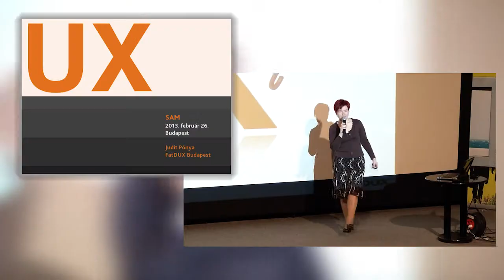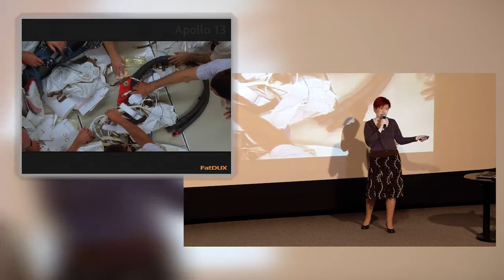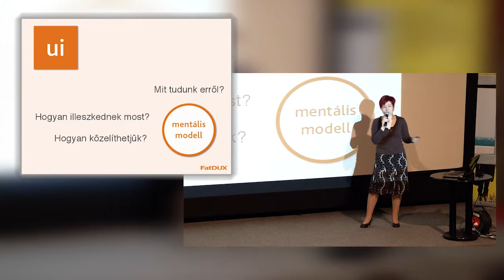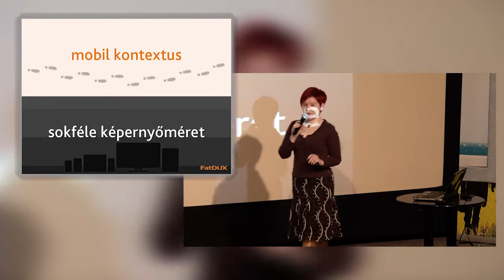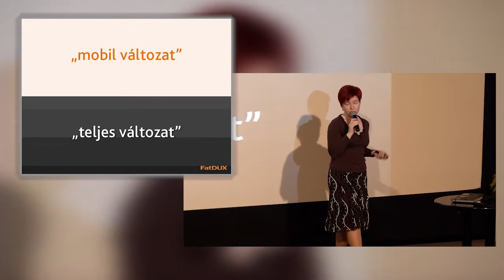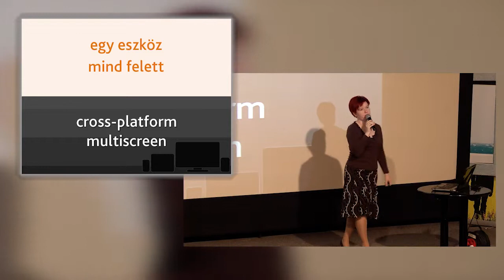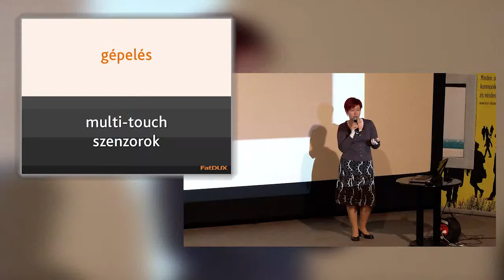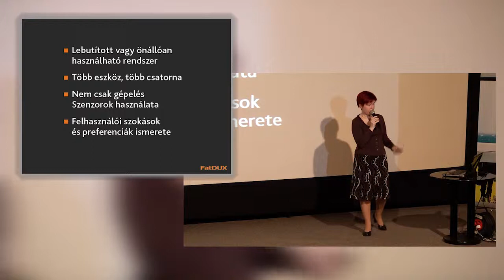Ponya Judit / Smartmobil Aktualitások Meetupja, 2013.02.26. / What You Design Is What You Get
Bővebben az előadásról: Ponya Judit user experience specialistaként tevékenykedik a FatDUX Budapestnél. Előadásában igyekszik tisztázni a gyakran tévesen használt UX fogalmak közötti különbségeket. Mi a user experience, a user interface, user interaction design? Mik a különbségek? Hol húzódnak a határvonalak?